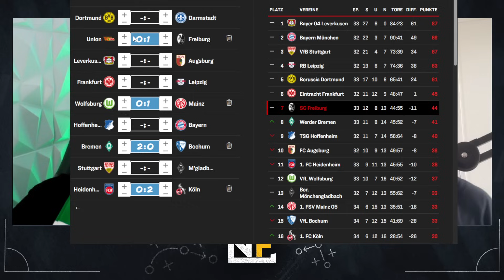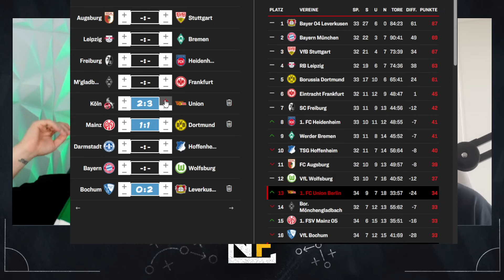Nenad Bjelica Gefeuert! / Steigt Union Berlin jetzt ab?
Unser neuer WhatsApp Kanal um immer Up To Date zu bleiben